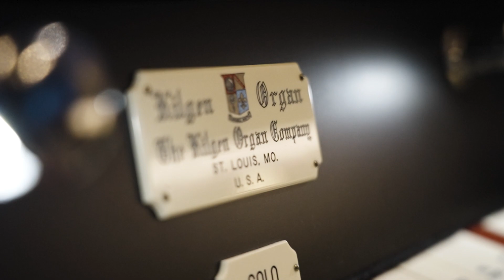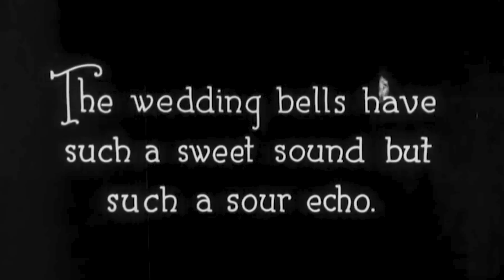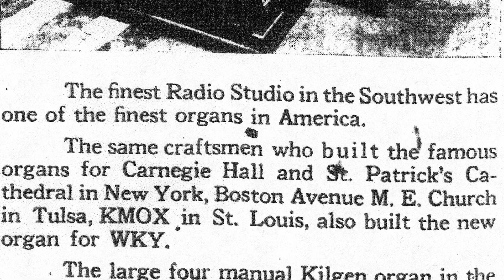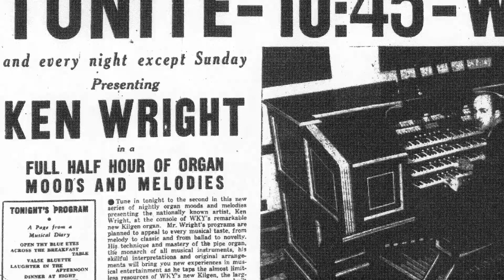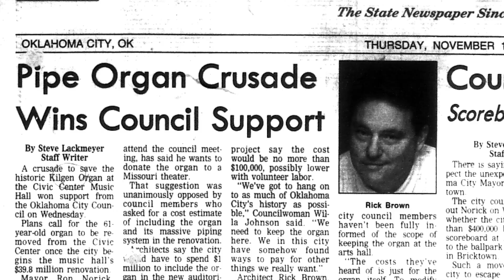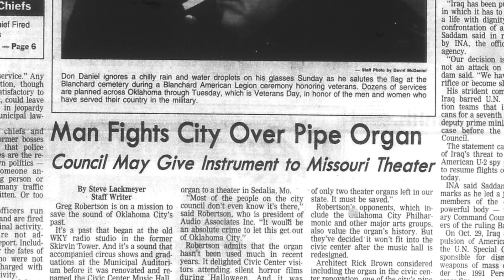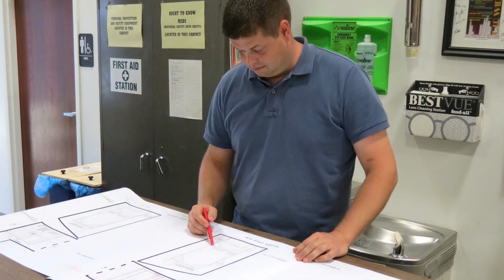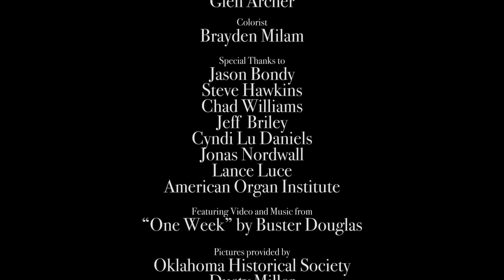"Saved from Silence," Resurrecting an Oklahoma artifact; the WKY Kilgen Theater Organ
This 2023 documentary includes a short history of the WKY Kilgen Theater Organ and shares how a valuable piece of Oklahoma history was spared from extinction.

The Oklahoma History Center in Oklahoma City presents multiple performances each year featuring the reconstructed Kilgen Organ.